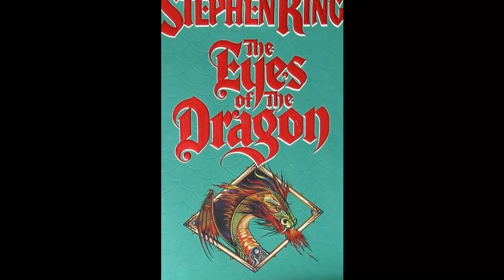Recomendación. Stephen King, Los Ojos del Dragón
Hoy te recomiendo un libro de fantasia escrito por Stephen King.

Canal dedicado a hablar de fantasia, ciencia ficcion, terror.